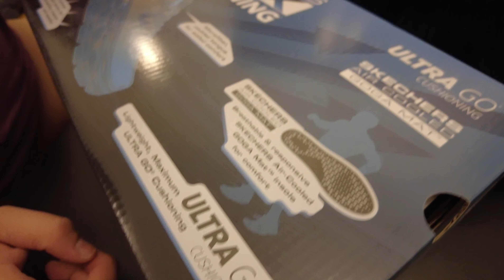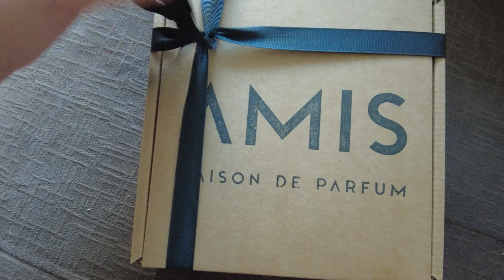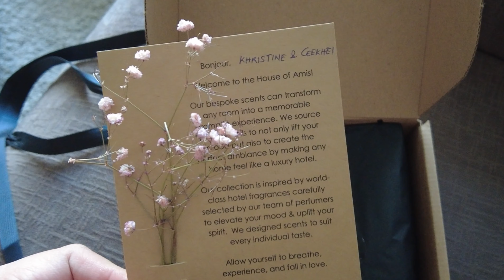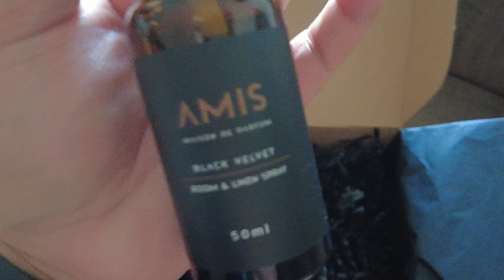UNBOXING CROCS CLOG + SKECHERS + AMIS | GYM AND CASUAL SHOES | LINEN SPRAY | DUBAI UAE